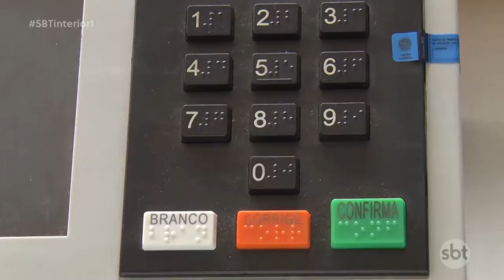Muitos idosos devem ir às urnas mas os cuidados precisam ser redobrados por causa da pandemia